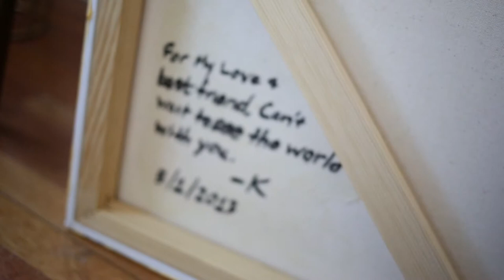Painting by Ben Glass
Kevin surprised me with this painting on our 3 year anniversary by Ben Glass.  I just had Ben come back and paint in some of the countries we've been recently so I made an impromptu video of it.